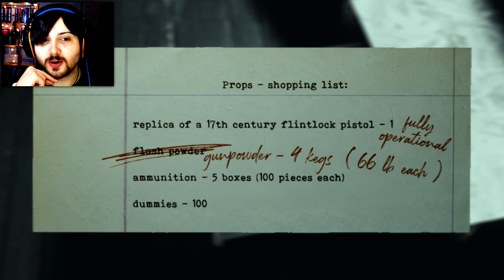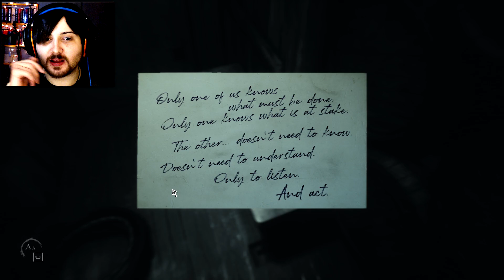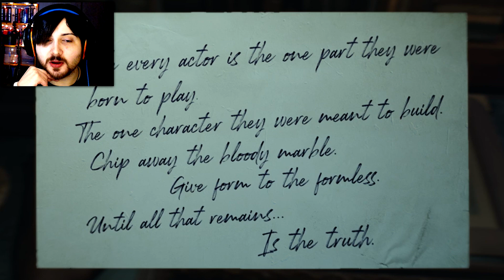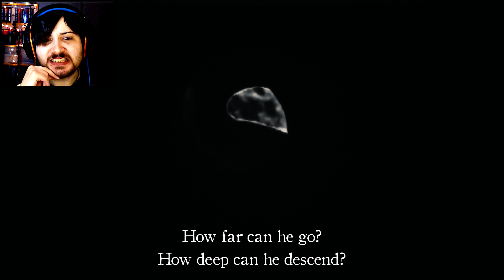TERRIFYING MONSTER CHASE!!!! :'S - Layers Of Fear 2 Playthrough: Part 4 (PC/Let's Play)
Suddenly terrifying monster chase! Just when I was worried there WAS no monster. Kind of wish there wasn't now! :(

The creepy mannequins are the least of our worries now, the monster has appeared and it's not nice! :S We head into the bowels of the ship following Lily and the other kids notes. We see a bizarre child along the way among other scary glimpses of a figure before we come across the monster itself. Before we have time to think much it's after us!!!

We race through the bottom of the ship trying not to get mangled by the horrific thing coming after us. We have to find, open and then close the doors behind us to slow it. It's one of the most scary things I've played in a while. We fail once but make it the second try and collect another film reel, this time with rats on it. It seems like the kids were running from something themselves, but what?

Having escaped the terrifying monster chase we get to go back to our cabin to begin the next act, which is worryingly called "The Hunt". WHY O_O The rat film is mostly about instinct but there are other disturbing things going on. Outside a storm has kicked up. We use the telescope in our room and spot what looks to be a toy boat on the sea, only to watch it  get dragged under by something :S We the "fisherman" achievement and some bad vibes of what's to come. It's getting really good now!

My Layers of Fear 2 Playthrough Part 4 PC with facecam and commentary at 1080p 60fps,  Act 1: The Unmooring

-SerialPillock